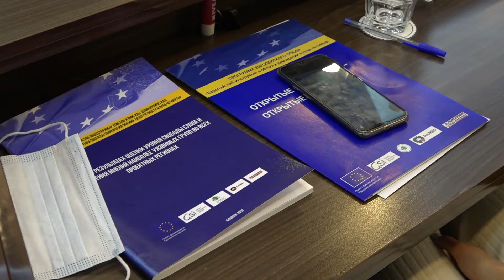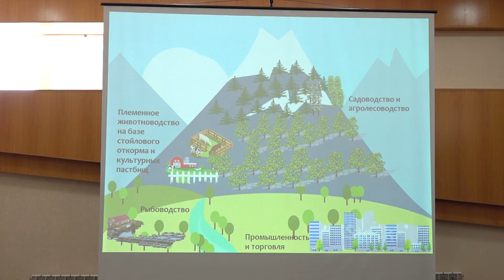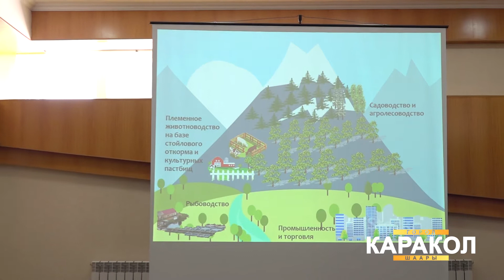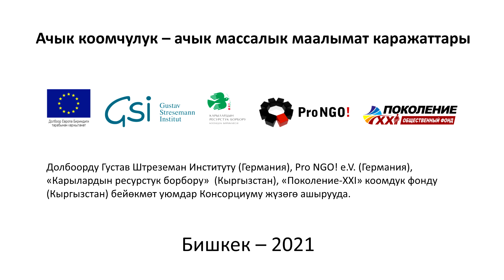Диалоговые площадки v2 KG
Проект Европейского Союза «Открытые сообщества – открытые СМИ» в партнерстве с Координационным Советом Общественных Советов Государственных Органов в 2021 году провел серию Диалоговых площадок в регионах Кыргызской Республики на различные социально-значимые темы.

Диалоговые площадки  были организованы в рамках проекта Европейского Союза «Открытые сообщества - открытые СМИ», реализуемого Консорциумом неправительственных организаций: Институт Густава Штреземана (Германия), Pro NGO! e.V. (Германия), ОО «Ресурсный центра для пожилых» (Кыргызстан), ОФ «Поколение XXI» (Кыргызстан).